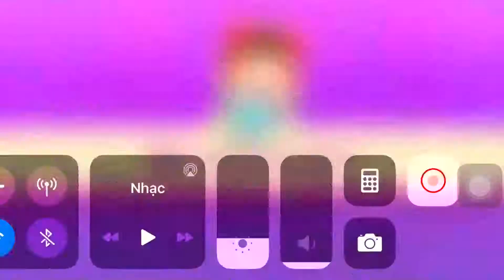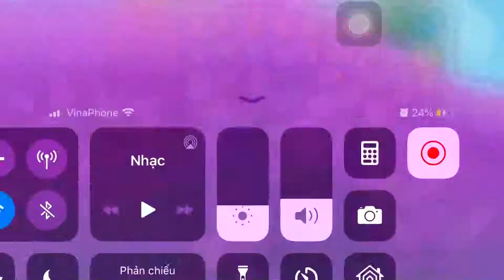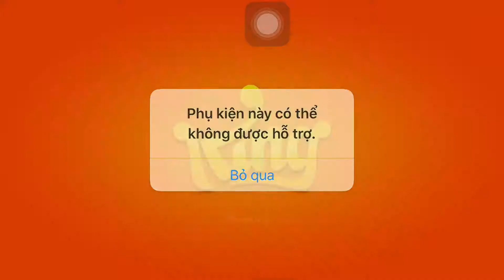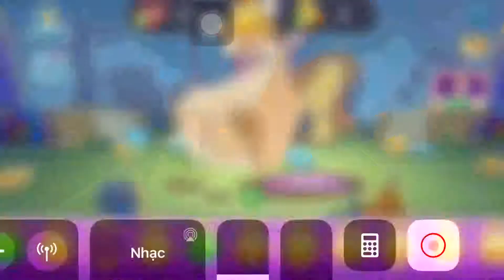CANDY CRUSH SODA SAGA | Level 1956 + 1971 + 1972 + 1976 + 1979 + 1981 3 Stars | ARSDORINT TEAM